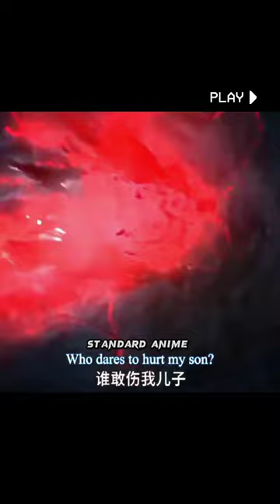Tang San Father Entry 👿 Tang hao save Tang San 🤕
✓Edited By :- Standard Anime
  ✓ Donghua Name :-
   ✓Season :-
    ✓Episode :-
     ✓Song Name :-

                     ◀️🔻Capcut Application
                     ◀️🔻VN Application

◀️ About of This Channel 🤗
➡️We upload all best editz Of Anime ( Donghua), Since we Have started this Channel  And we Put our best Efforts to provide You the Best Contents.

                     🔻 Information 🔻

  ⭕ I am not the real owner of this video.

 🎦If you're enjoying from my video then you can follow me🤞

                              🔻NOTES🔻

     💌 If you used and upload my videos/shorts upload on YouTube or Instagram.

    Please give me credit and used tags 💌